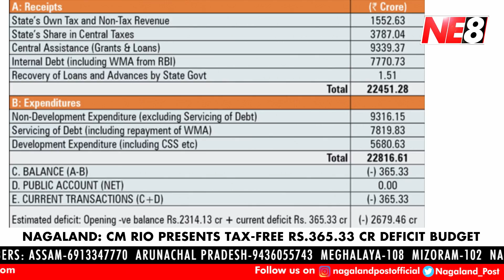Nagamese News (NE8): February 19, 2021